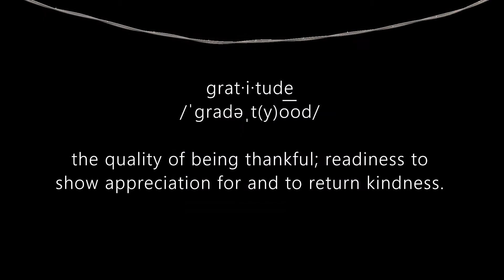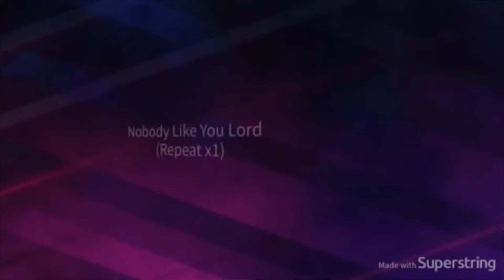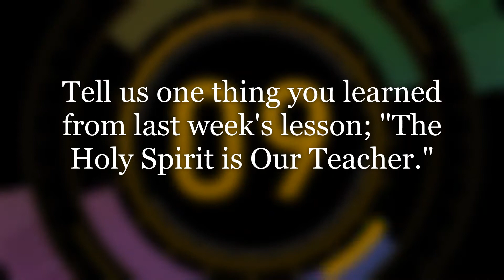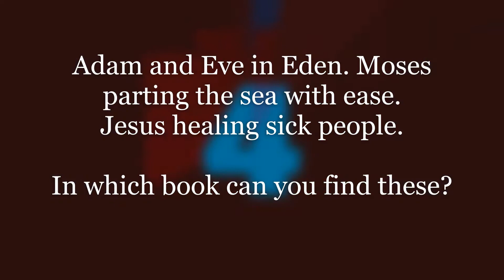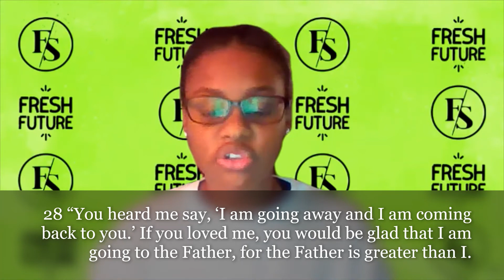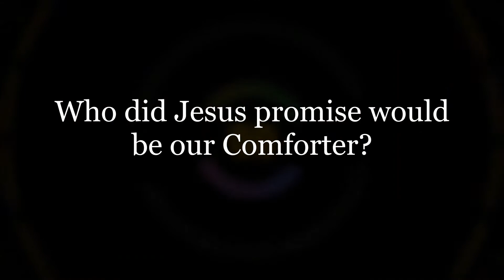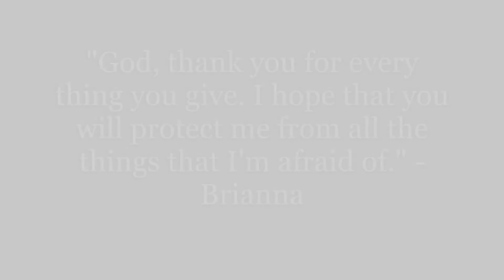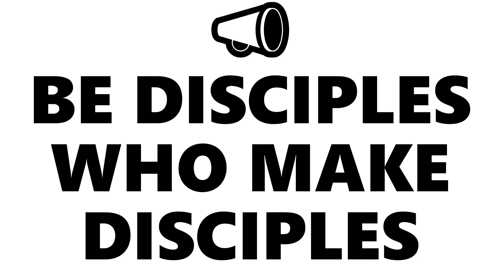The Holy Spirit is Our Comforter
In this video we will explore the Holy Spirit as our Comforter; John 14: 25-28